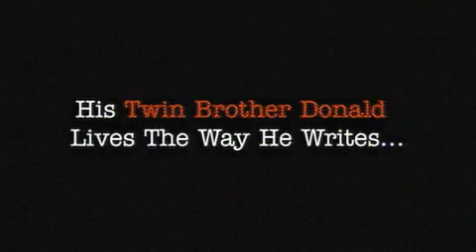TRAILER - Adaptation. (2002)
Director Spike Jonze delivers a stunningly original comedy that seamlessly blends fictional characters and situations with the lives of real people: obsessive orchid hunter John Laroche (Cooper), New Yorker journalist Susan Orlean (Streep), Hollywood screenwriter Charlie Kaufman (Cage), and his twin brother, Donald (also Cage). As Charlie struggles to adapt Orlean's best-selling book "The Orchid Thief," he writes himself into his own movie. The various stories crash into one another exploding into a wildly imaginative film.